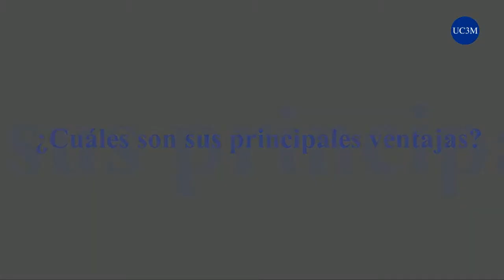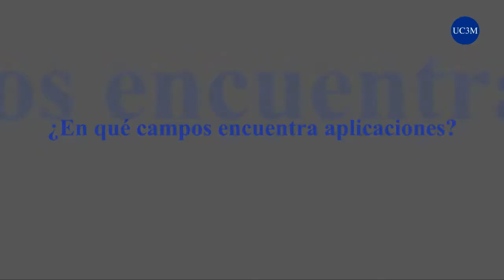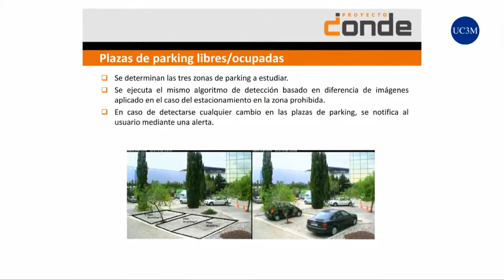Parque Científico UC3M: Un sistema alerta de situaciones peligrosas por las cám. de videovigilancia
Entrevista con los Investigadores de la Universidad Carlos III de Madrid (UC3M) y de las empresa Solusoft que han desarrollado un sistema inteligente que analiza en tiempo real las imágenes de las videocámaras, detecta situaciones anómalas y alerta a los agentes de seguridad más cercanos en casos de urgencia.